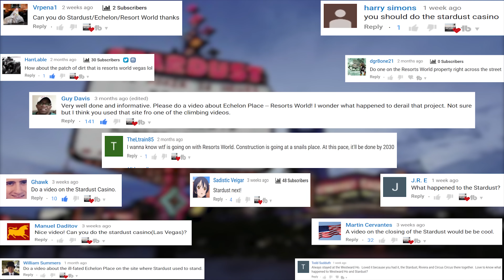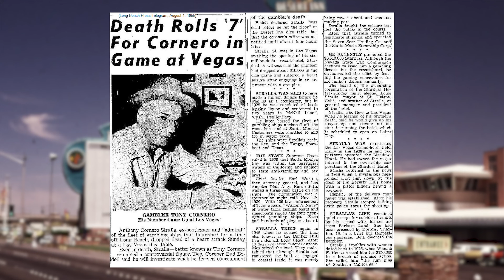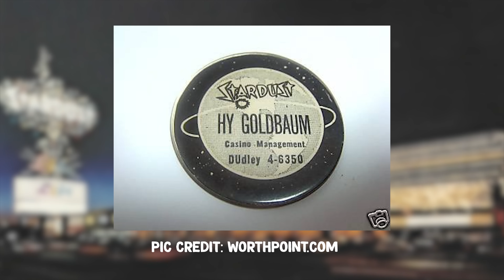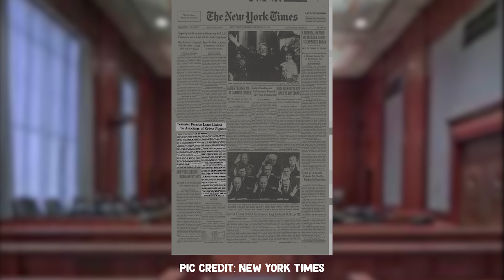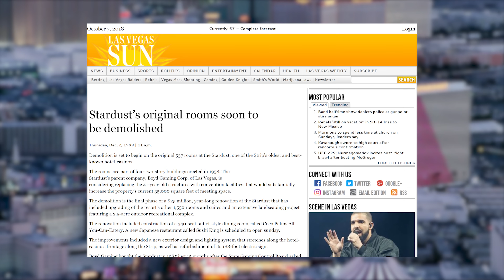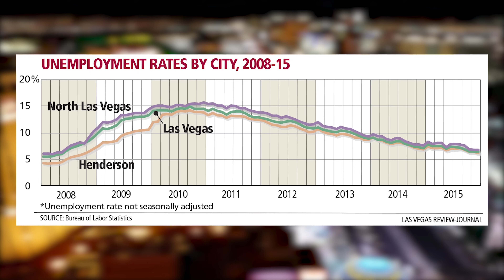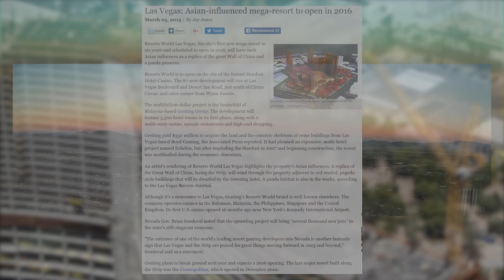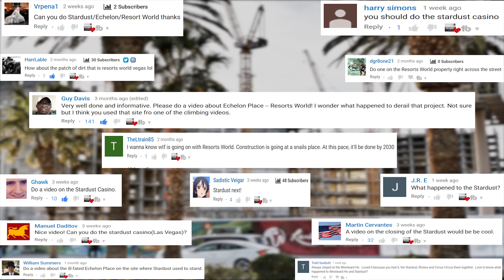Why THIS Eyesore Replaced the Mob-Run Stardust Resort in Las Vegas?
Since its inception, Las Vegas has been portrayed as the epitome of opulence, and luxury. While this reputation aided in transforming the city into what it is today, it has also negatively impacted “Sin City”. When the Great Recession of 2008 hit, no major city felt its devastating effects to the extent of Las Vegas. The majority of tourists could no longer afford to spend exorbitant amounts of money on travel, especially to places as highly priced as the Strip.  Thus, tourism and casino revenues plummeted, leaving thousands without work. The Recession also took a toll on multiple developments, leading to the bulk these projects halting construction. One of the more notable failed Strip projects was Echelon Place, now known as Resorts World.

Initially, Echelon Place was supposed to be the replacement for the Stardust Resort and Casino. (I cover why the Stardust closed in this video) However once the Great Recession hit, Echelon was sold to Genting Gaming. Genting purchased the property with the intentions on opening Resorts World Las Vegas. Construction progress has varied throughout the years, but it appears Resorts Worlds opening date will be sometime in 2020. This is due to the Resorts World Construction Cam which is live throughout the week, and the Resort worlds renderings being released.

In this video I will cover what replaced the  Stardust Resort in Las Vegas. I will also cover what has happened with Echelon Place (Development that was intended to replace the Stardust), and then Resorts World Las Vegas.

If you enjoy this type of videos be sure to let me know down in the comments below! Also, if you have any suggestions for future videos let me know! I will most likely end up making a video on it! I film both exploring abandoned places videos, as well as these Urban Exploration Documentary Videos!

Music Used
"What's New Scooby-Doo" by Simple Plan